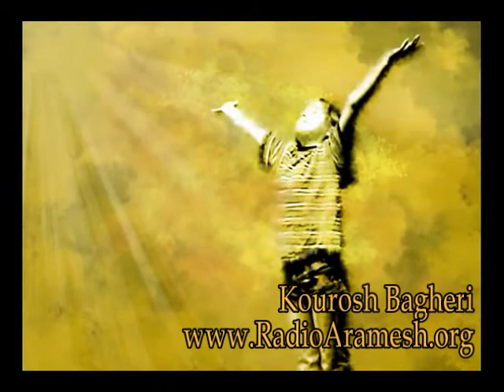چگونه اختلافات خود را با دیگران حل کنیم (1/6)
RadioProgram 143 Part 1 of 3